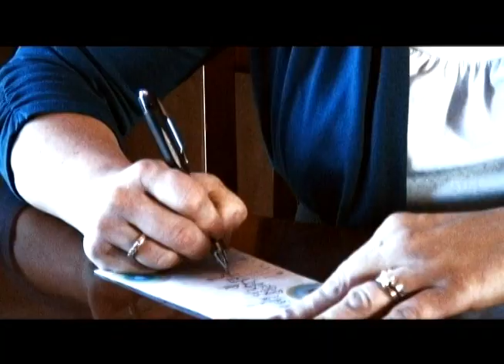I Have Parkinson's - It Doesn't Have Me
This film has been entered into the 2012 Neuro Film Festival
from the American Academy of Neurology Foundation at www.
neurofilmfestival.com. Let's put our brains together to support

I Have Parkinsons; It Doesn't Have Me" is an uplifting video that is a personal testimonial to the incredible value of brain research. It's the story of my life as family, friends, and I dealt with my Young Onset PD and the progressive disabilities that occurred for 14 years through the high tech brain surgery, DBS, that gave me back my life again! My hope is this video will inspire others with life-altering health problems to take a chance to better their conditions if the possibility exists, to take part in clinical studies thereby being proactive in helping to find a cure for what ails them. It is also my hope that it will show how vital brain research is as it's resulting in treatments, if not cures, that make a difference in our lives. May others be inspired to carry on this amazing life-altering work by funding neurological research.